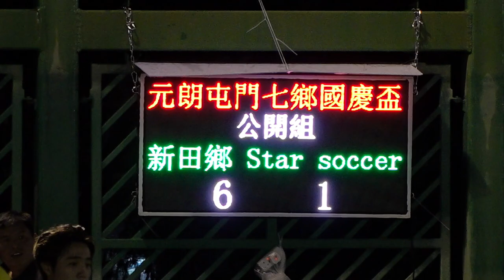新田鄉 vs Star Soccer(2023.9.15.元朗屯門七鄉國慶盃七人足球邀請賽~公開組)精華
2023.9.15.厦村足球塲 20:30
新田鄉(紅) 6 : 1 Star Soccer(藍)